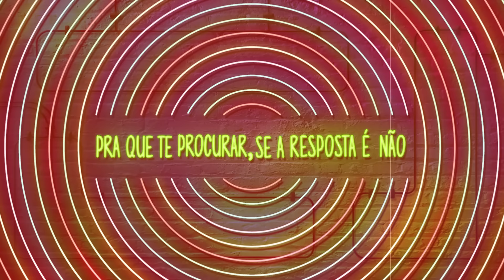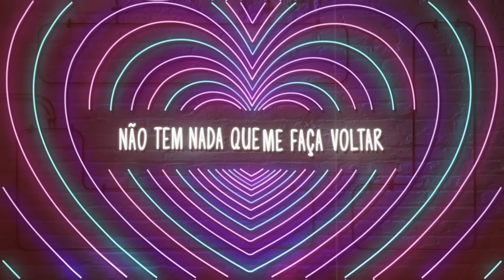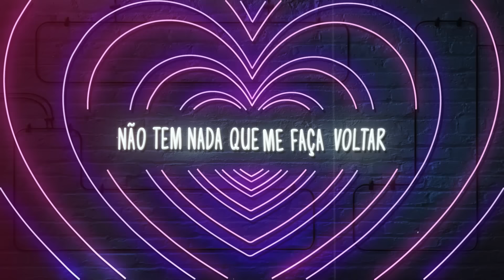Danieze Santiago - Reapaixonar (HitAleatório)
Essa é mais um "hit" aleatório da Danieze Santiago!